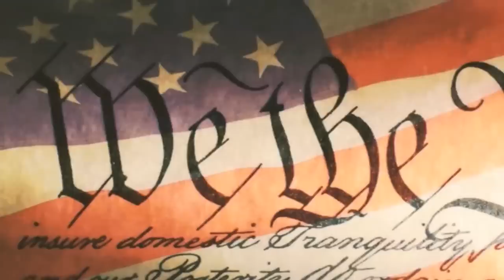Неполиткорректное Talk Show • Трамп является угрозой для США ? В смысле ?